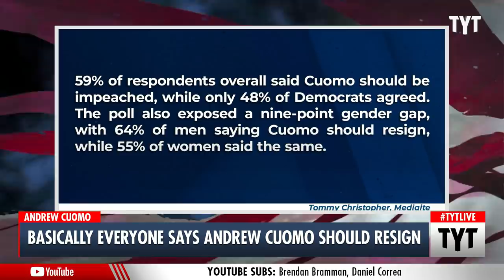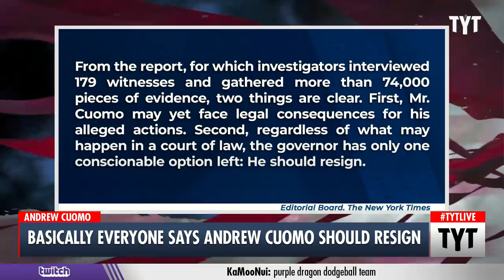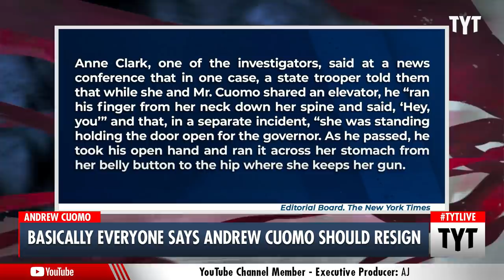Joe Biden Calls On Andrew Cuomo To RESIGN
A new poll shows that 59% of New Yorkers, along with President Biden, want Governor Andrew Cuomo to resign following the New York Attorney General's report. John Iadarola and Ana Kasparian discuss on The Young Turks.

"New York Governor Andrew Cuomo on Tuesday rejected damning sexual assault allegations against him in part by showing a montage of him touching and kissing various people over the years.

"I've been making the same gesture in public all my life ... It is meant to convey warmth and nothing more," Cuomo said during a lengthy press conference. "There are hundreds if not thousands of photos of me using the exact same gesture. I do it with everyone.""

210804__TB02Basically